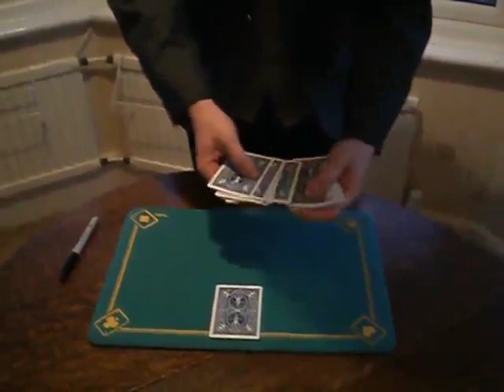Yet2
A trick from my Lecture Notes.

Inspired by Aldo Colombini's Yet, from his Card Trips book. However, in my version, the chosen card changes its back colour twice (from blue to red and then from red to green). Best of all, after the second change, it remains green backed, so... you can give it to the spectator as a souvenir!